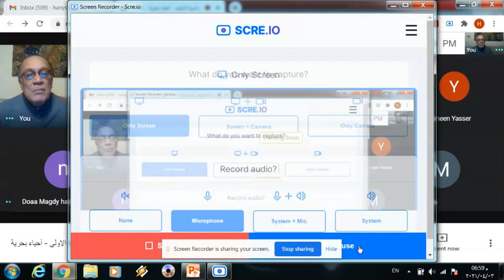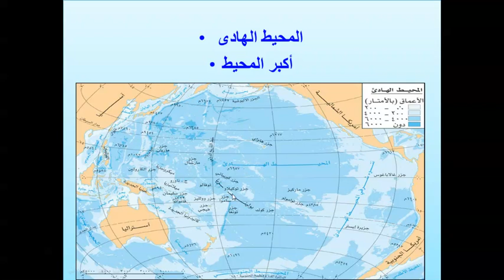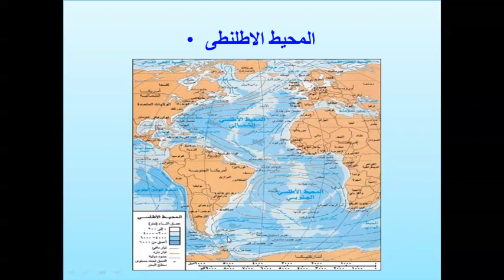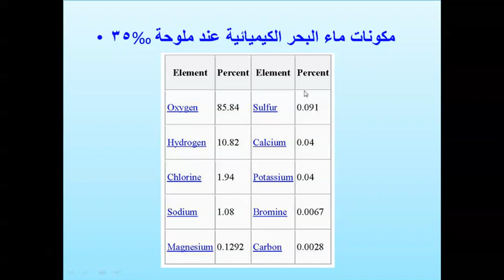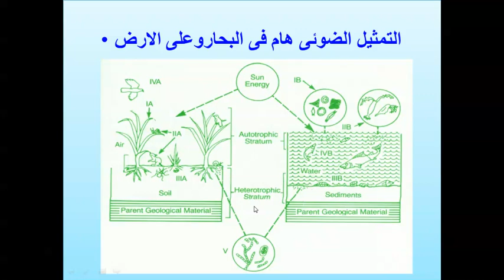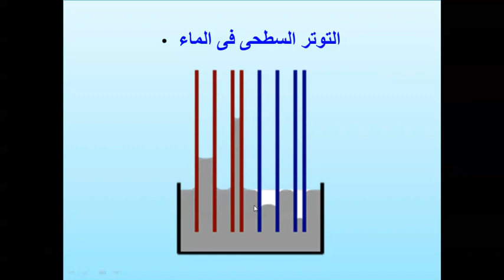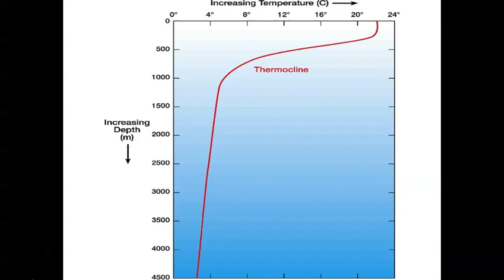الاحياء البحرية لكلية التربية - المحاضرة الاولى - الجزء الثانى